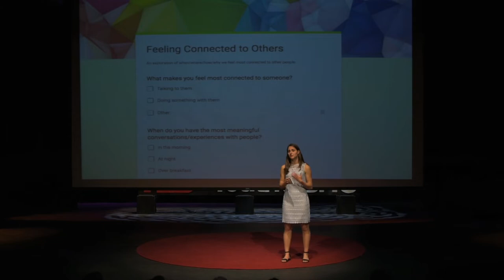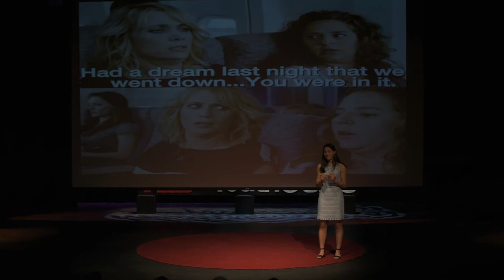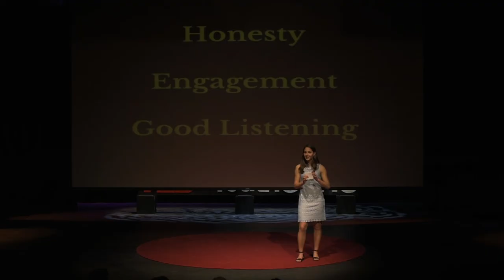Shedding Light on Meaningful Conversation | Grace Dailey | TEDxYouth@SHC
Grace's talk describes what she thinks ought to be a conversation about conversations. By improving communicative skills and dialogue, Grace hopes to arrive at a better and more open world. Grace Dailey is a senior at The Branson School in Ross, California. Her love for meaningful conversations led her to realize that many of these conversations happen at night, in the dark, or after a tragedy. Grace explores why this is and how we can move meaningful conversations out of the dark. She believes in the transformative power of talking about the things we really care about and listening to each other, and hopes to share the importance of meaningful communication by having such a conversation with her audience. This talk was given at a TEDx event using the TED conference format but independently organized by a local community.